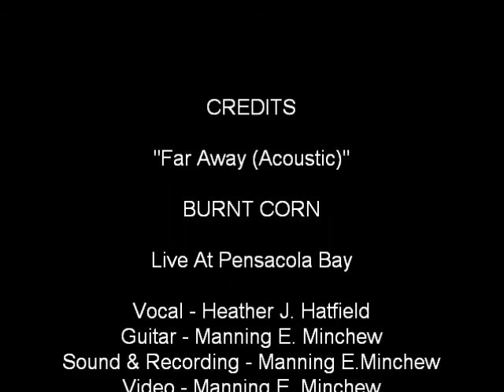Far Away (Acoustic)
Ingrid Michaelson (Cover)